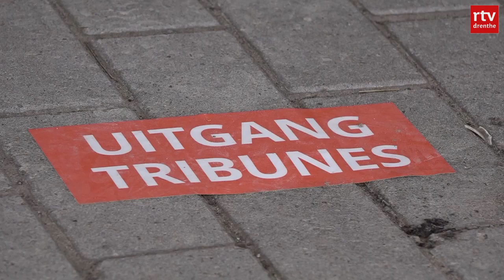Gamma Racing Day: veel spektakel, weinig sfeer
De Gamma Racing Day is een publieksevenement bij uitstek. Een uitje voor gezinnen. Families die de paddock afstruinen op jacht naar stickers, petjes en handtekeningen en zich ondertussen vergapen aan raceauto's en motoren. Maar dat was dit jaar anders.